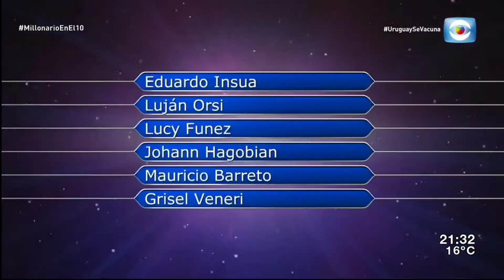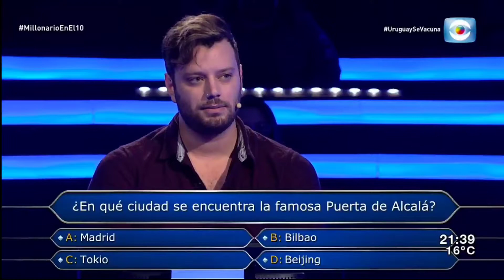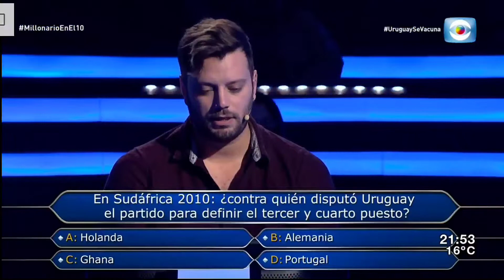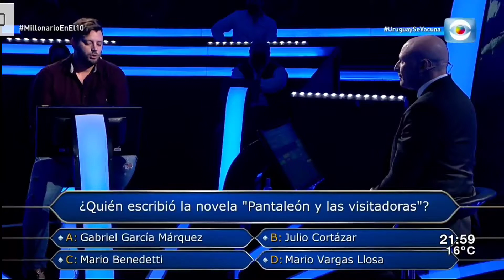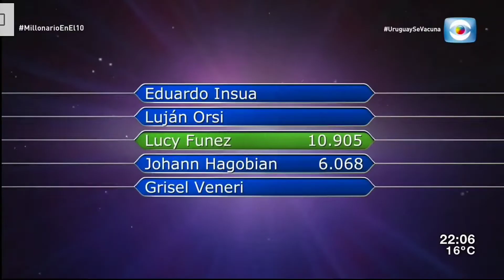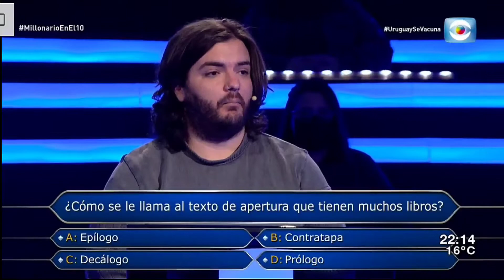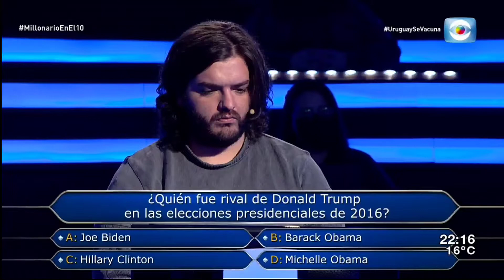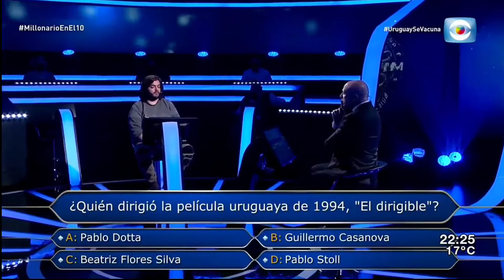URU | QUIÉN QUIERE SER MILLONARIO | 08-07-2021